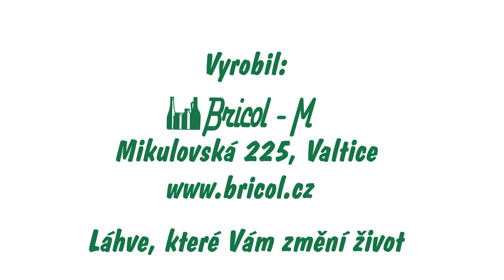Slavnostní otevření prodejny